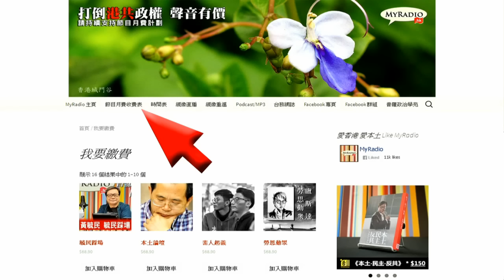素人起義 150922 ep30 p3 of 3 八月十五殺韃子 九月廿八乜乜乜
素人起義 150922 ep30
主持   四眼哥哥   Ray
嘉賓   梁天琦